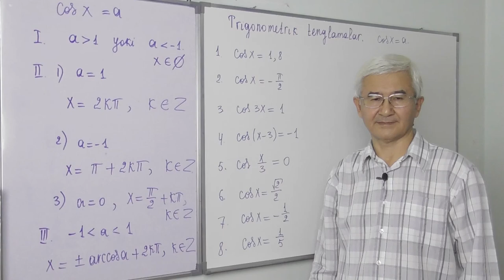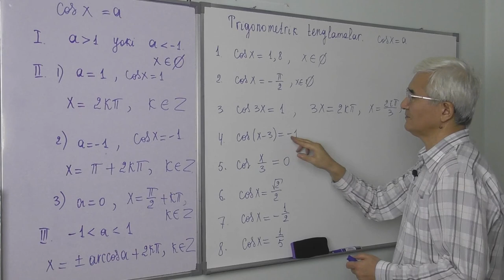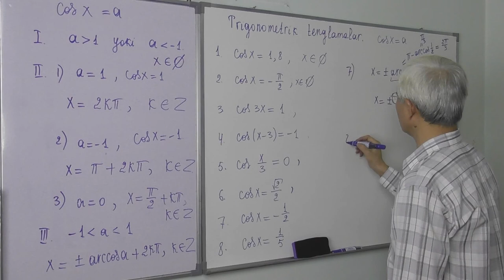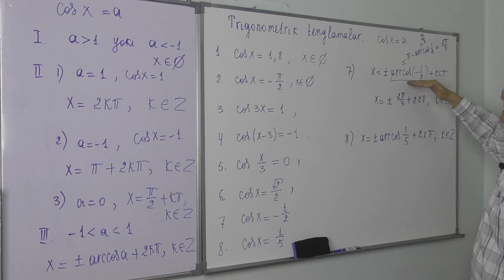24.4 cosx=a tenglama